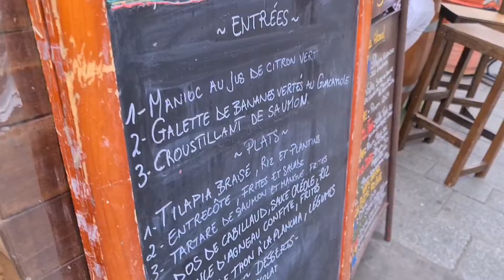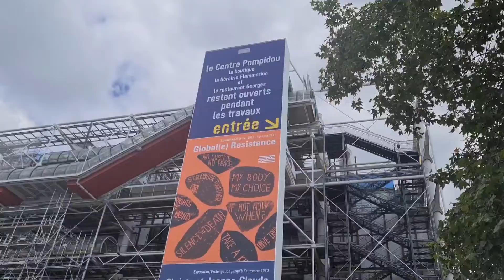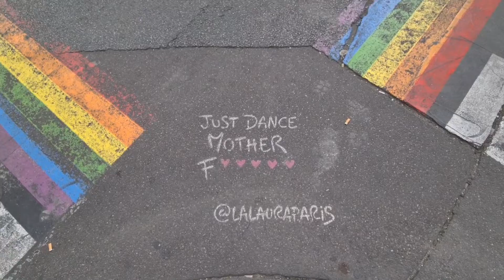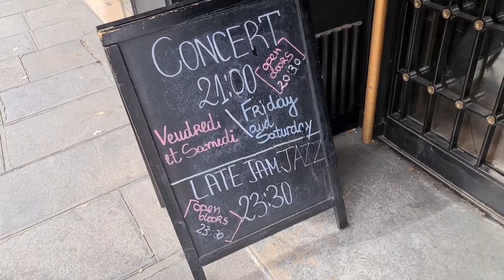Le Jip's: Restaurant cubanez la Paris. Vlog de călătorie din pandemie. Ep.6